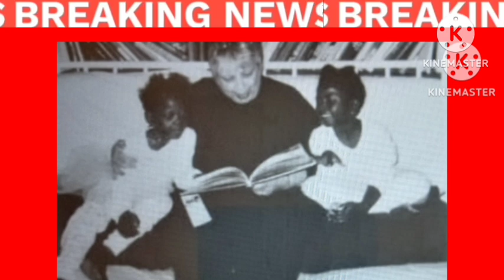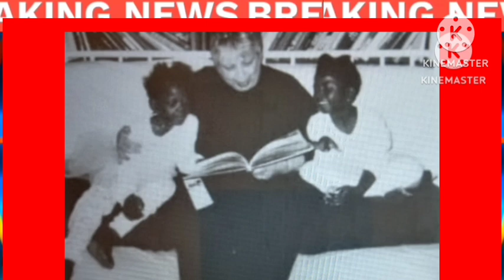Ballerina & her adoptive mom died one day apart/ Fair Usage Act 1976/ Pixabay